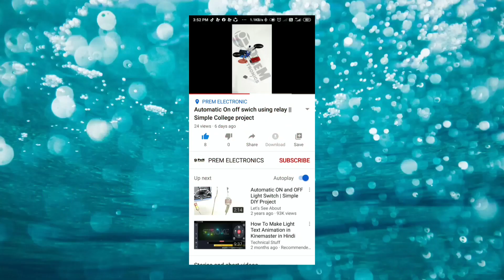Dead LED Tv Solution / खराब टीवी को कैसे बनाए।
Hii...